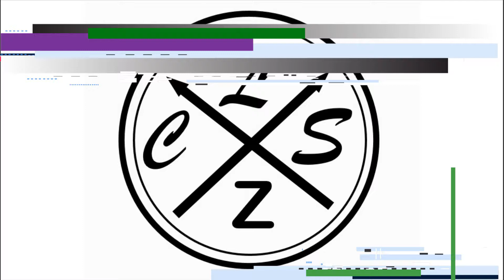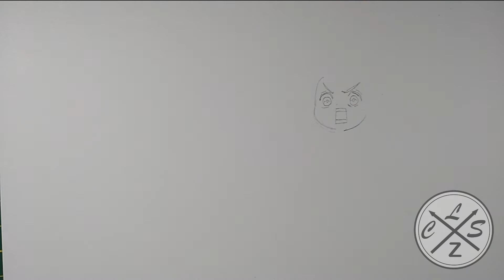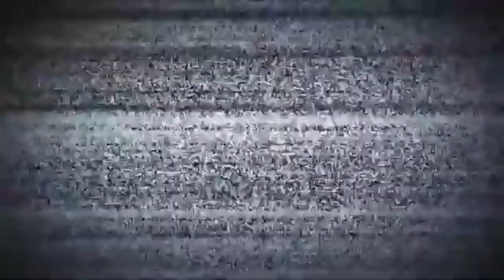como DIBUJAR a TANJIRO, ZENITSU y INOSUKE kawaii DE KIMETSU NO YAIBA | facil PASO a PASO | Cls Artz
holaa!!

➤espero de verdad te haya gustado el video de como DIBUJAR a TANJIRO, ZENITSU y INOSUKE kawaii DE KIMETSU NO YAIBA | facil PASO a PASO | Cls Artz también espero te sirva de ayuda Y de guia  :D y si es así no dudes en dejarme un me gusta y comentar que te parece este dibujo, gracias por ver mis vídeos, !! comenta que otro dibujo quisieras ver?
Material:
✔ Lapiz hb
✔ Papel: kraft

Demon Slayer: Kimetsu No Yaiba Opening - "Gurenge" [Trap Remix] (Akano Cover)